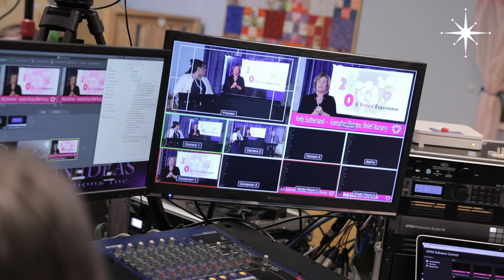Virtual Gala - Virtual Fundraising Event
Don't stop fundraising! Nonprofits and organizations - it's time to pivot to virtual fundraising events. It's fun and effective when executed with data-driven best practices. Are you ready to innovate your offerings and win the day?

Reach out - let's make lemonade out of these lemons!